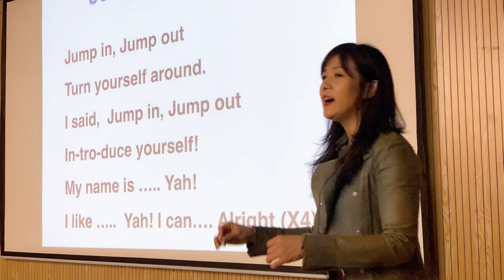달공TV 영어 전문가 인터뷰 (1-5편) 티저 Teaser ! 아래 링크 참고하세요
교육 대기업에서 오랬동안 일해오신 김영은 대표님의 짐심과 내공에 반해서
무척 기쁘게 전문가 인터뷰 찍었어요.
(제 구독도 부탁 안하는데..ㅎㅎ)  5편까지 모두 업로드 되어 있어요.
1펀 영어가 즐거운 뇌
2편 영어책 읽기의 힘
3편 메타인지 영어학습법
4편 Phonics 파닉스 학습
5편 글로벌소통능력 키우기

편집본이다 보니.. 조그더 보충된 내용들은 다시 편집해서 추후에 제 영상으로 올려드릴께요. 화 목 엽로드 됩니다.